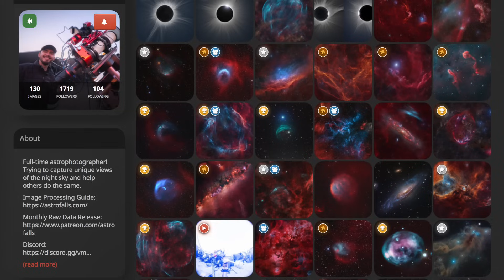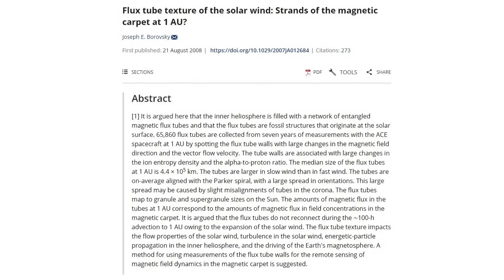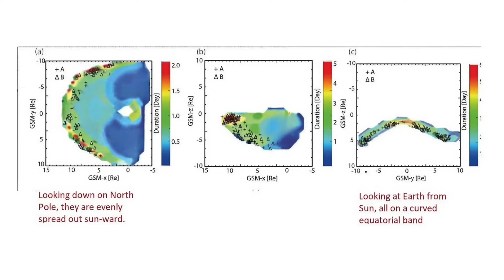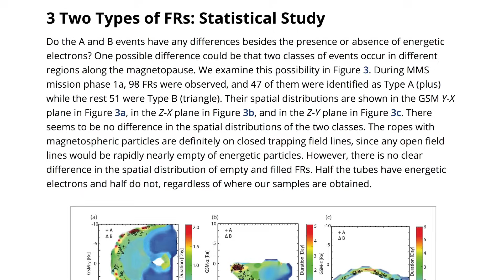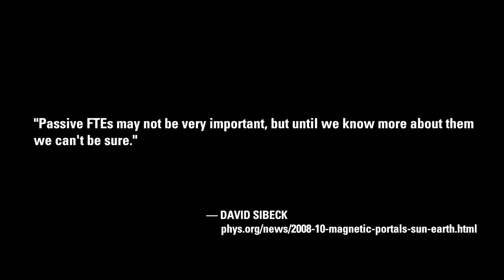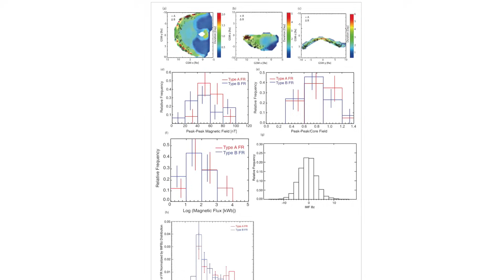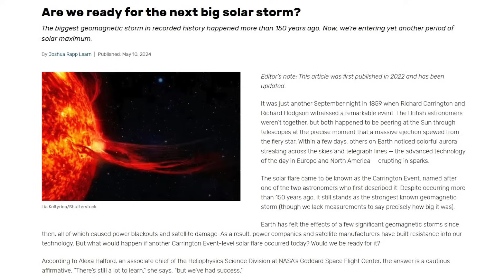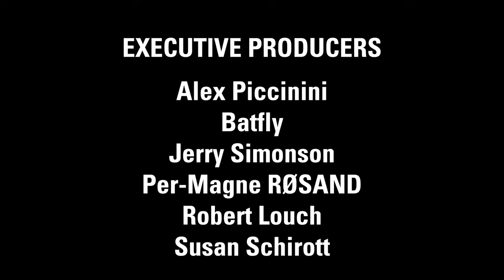Michael Clarage: Solar Filaments and You! | Thunderbolts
There are filaments originating from the Sun that connect matter, energy, and information out and back to every planet in the solar system. These coronal filaments have been known for decades, but only recently it was discovered that they encompass our entire solar system.

Everything in the solar system lives inside the Body of the Sun—including you. If you traveled to that bright orb in the sky, you would arrive at the Heart, or the Brain, or nucleus of the Sun.

The Body of the Sun stretches to the Heliopause—but may even stretch further. Every year new data shows more connection between the stars, so if someone says the science is settled how stars are aligned in the galaxy, do not feel obliged to believe them.

Astrophysicist Michael Clarage, PhD, describes solar filaments as plasma structures. When plasma is imbued with electromagnetic fields and currents—membranes and tubes are formed. This fact of nature occurs both in our biological Human Body—and in the Body of the Sun.

SOURCE ESSAY
Michael Clarage
"Those Pesky Solar Filaments"

TOTAL ECLIPSE PHOTOS
Bray Falls, Astrophotographer

X  @tboltsproject